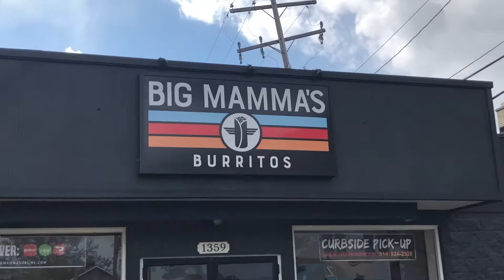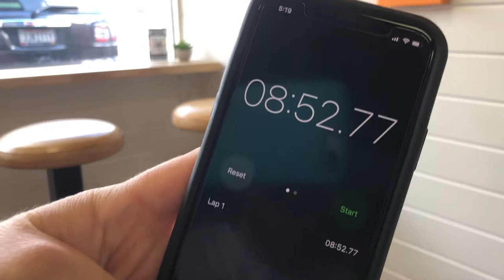The Columbus Review - Big Mamma's Burritos - MEGA MAMMA BURRITO CHALLENGE RECORD!?!?!?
Guys, I think we've made a monster out of John. We went to Big Mammas for some burritos in Grandview!!!